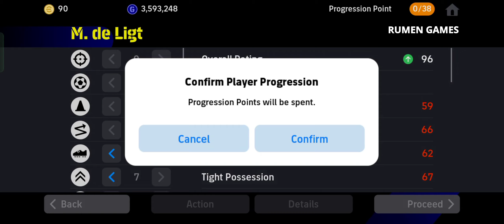De Ligt Max Level Training Guide | efootball2024